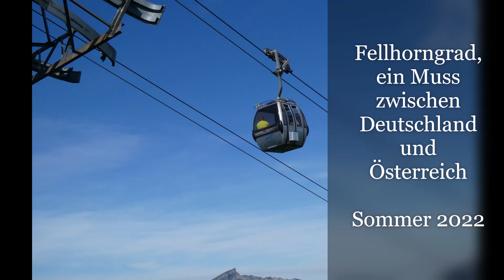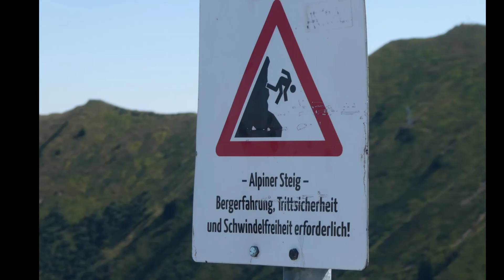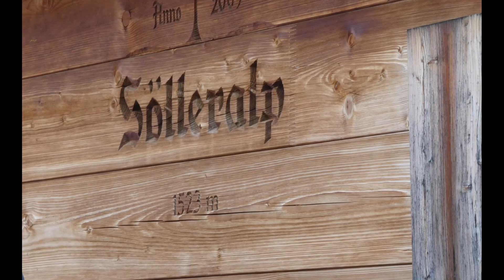Fellhorngrad die Wanderung zwischen Oberstdorf und Kleinwalsertal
auf schmalen Grad zwischen Deutschland und Österreich